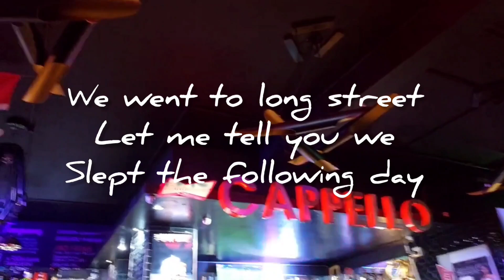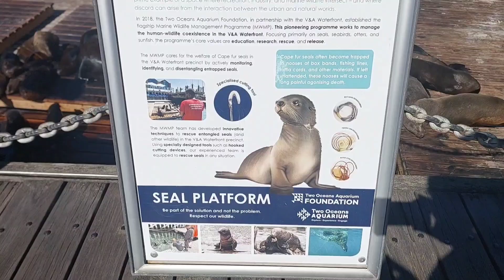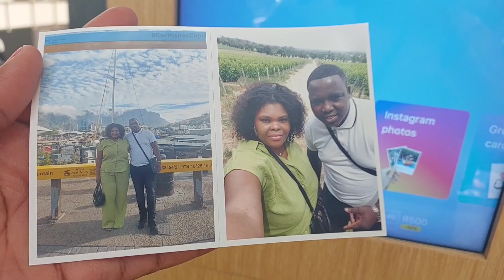vlog | Work Trip to Cape Town | Bus Tour Sightseeing | South African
Hi Guys ,

Welcome , Let's go to Cape Town for a Work Party and Enjoy a weekend in Cape Town with me .